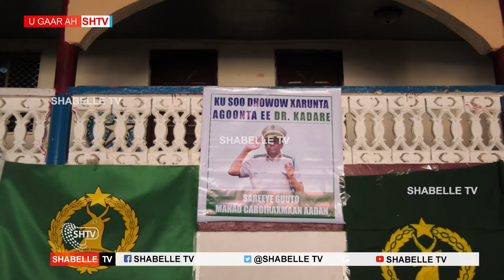Balanqaad loo sameeyey caruurta agoonta ee ku jirta xarunta Dr. Kadare ee Muqdisho.